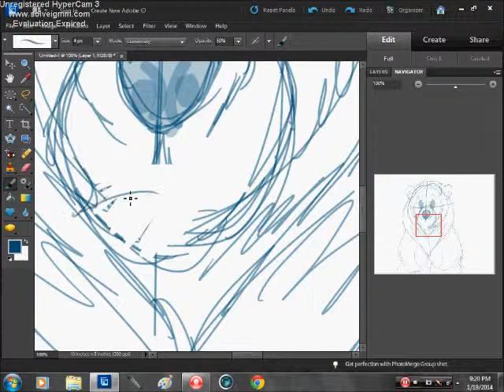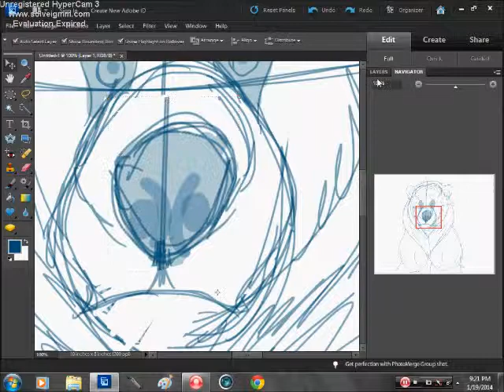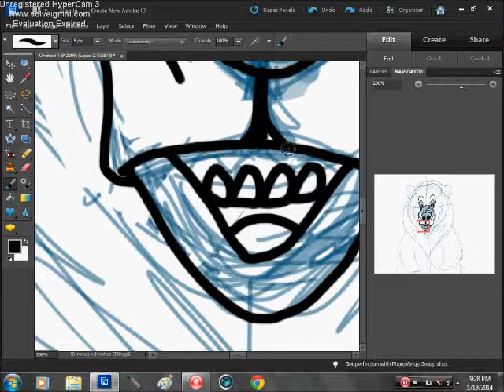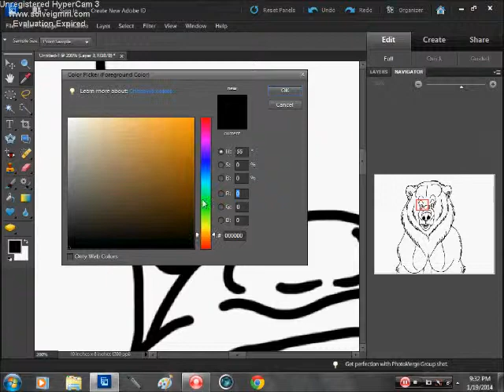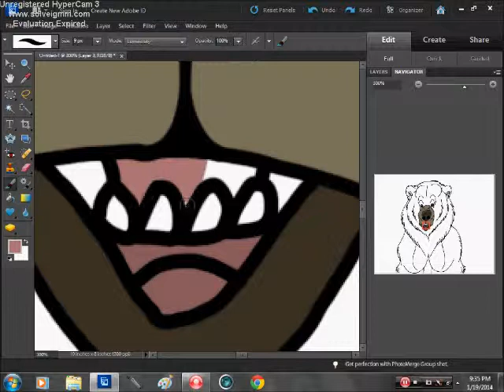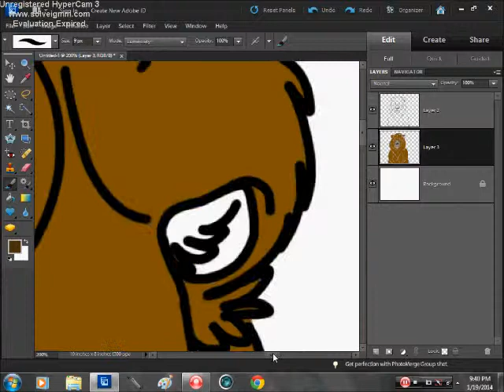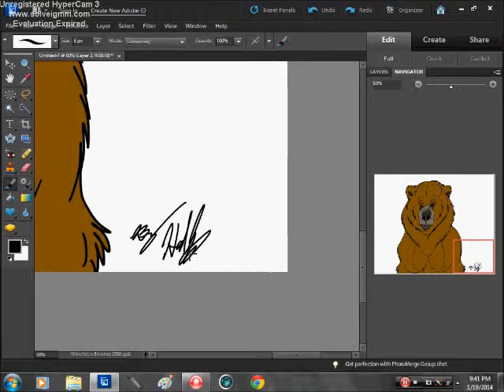Bear Drawing Speedpaint Photoshop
Time taken-24 mins and 56 sec.  Finished pic

Enjoy! :D